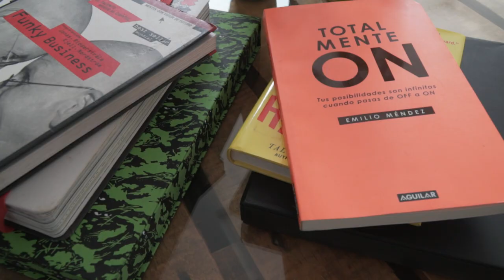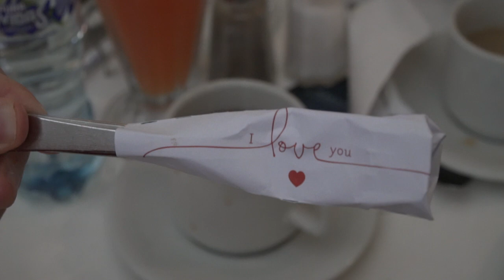CONOCIENDO A NUESTRO ALIADO MULTIVERSE | BTV 107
Estamos muy emocionados por trabajar con Multiverse durante nuestro tiempo aquí en Guatemala. Multiverse es uno de los líderes de emprendimiento en el país.Tenemos una semana llena de conferencias, entrevistas y reuniones importantes para seguir compartiendo nuestra convocatoria de emprendimiento en América Latina. Aprende cómo puedes participar aquí: